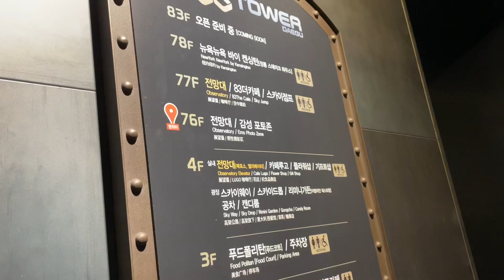Daegu E-World 2022